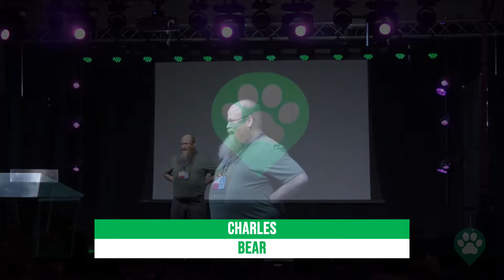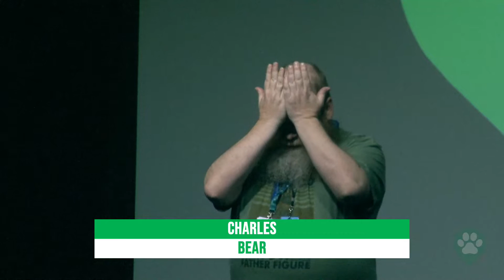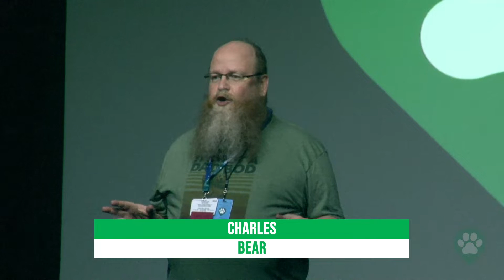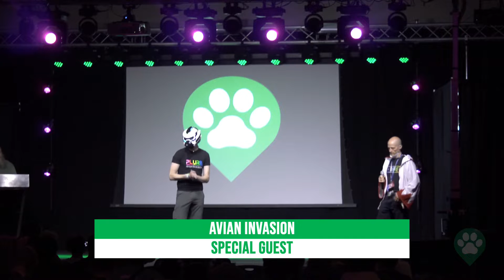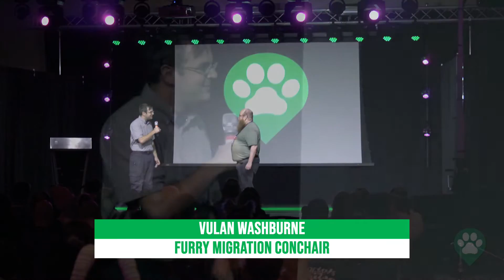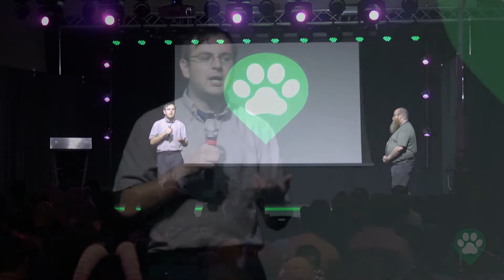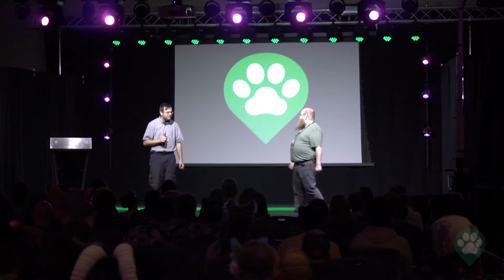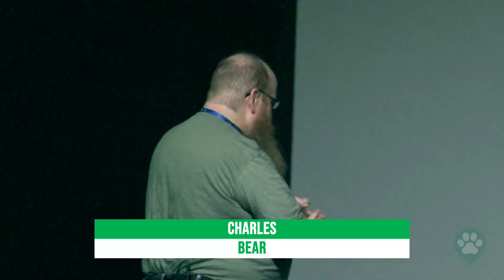FM 2022 - Opening Ceremonies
Originally captured for Furry Migration 2021 (September 10-12) in Minneapolis, Minnesota.